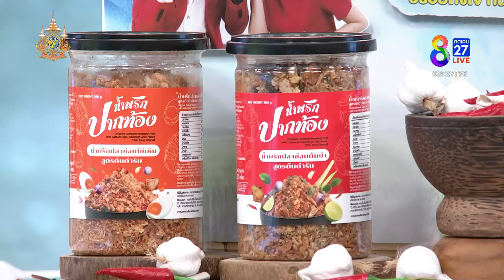"น้ำพริกปากท้อง" ฉลองเปิดตัว ใหม่!! เซตสุดคุ้ม 2 กระปุก 499 บ. | 27 ส.ค. 67 | คุยข่าวเช้าช่อง8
"น้ำพริกปากท้อง" ฉลองเปิดตัว ใหม่!! เซตสุดคุ้ม 2 กระปุก ราคาพิเศษเพียง 499 บาท

"น้ำพริกปากท้อง" ของพี่เอ ไชยา กับน้องแป้ง ได้ลองแล้วต้องร้องว่า ทำถึงมาก!  มีถึง 3 รสให้เลือก น้ำพริกปลาช่อนไข่เค็ม, น้ำพริกปลาช่อนต้มยำ และน้ำพริกปลาสลิด
กินกับอะไรก็ฟินนนนน
สั่งมากิน ให้ฟินก่อนใคร ได้ที่